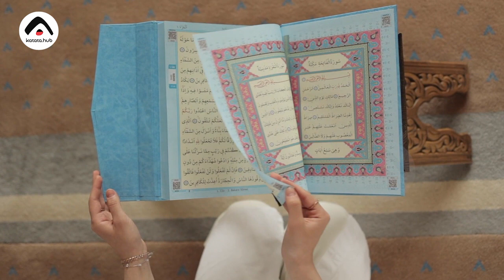Sejarah Masuknya Islam ke Rusia, Ternyata Ada 40 Makam Sahabat Rasulullah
Rusia merupakan sebuah negara di Eropa Timur yang meyoritas penduduknya menganut agama Kristen Ortodoks.

Kendati demikian, Islam juga menjadi salah satu agama yang banyak dianut oleh warganya.

Bahkan, Islam menjadi agama terbesar kedua di Rusia setelah Kristen Ortodoks. Pada 2018, umat Muslim di Rusia diperkirakan mencapai 28 juta jiwa, atau sekitar 20 persen dari total populasi Rusia.